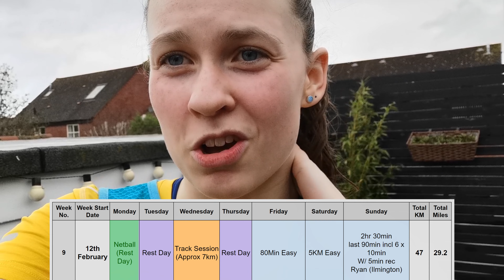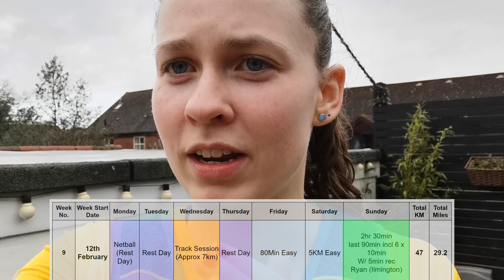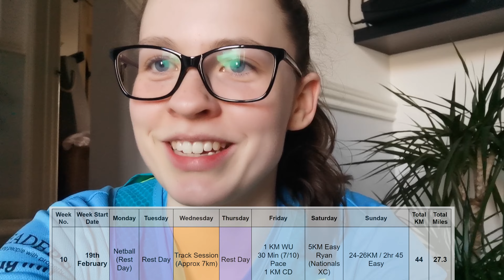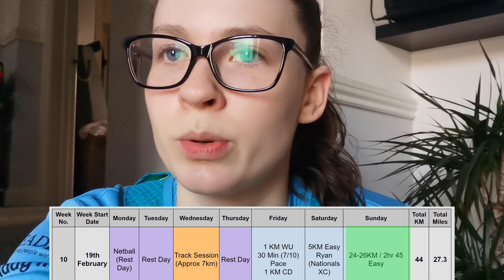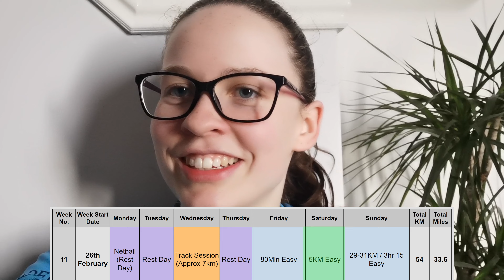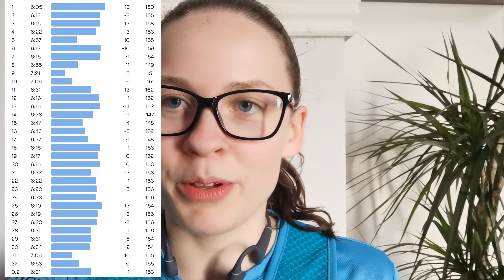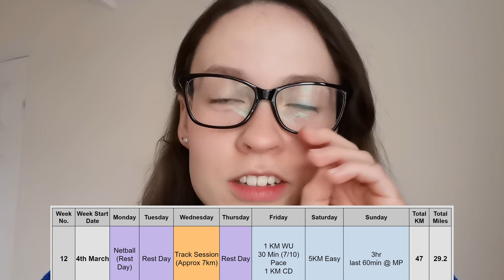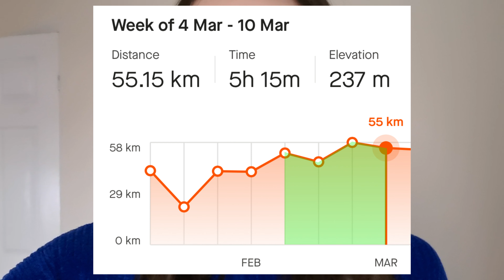The TOUGHEST Part of the Plan // Journey to Brighton Marathon (Part 3)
With Brighton marathon now on the horizon, it's time to get those LONG long runs done and start practicing race pace. Weeks 9 to 12 are certainly the most challenging in the plan! Watch to see how Haley gets on as she tackles these big mileage weeks.

↓↓ What makes you feel marathon ready? ↓↓

00:00 Week 9
02:24 Week 10
05:11 Week 11
08:02 Week 12